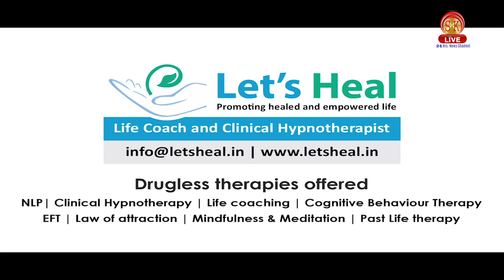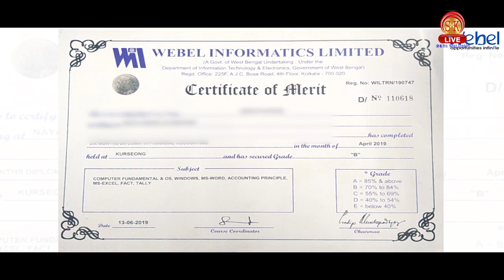शहर के मुख्य मार्गों पर बिना टिन नंबर वाले टोटो चलाने के रोक के बाद चालकों का प्रदर्शन